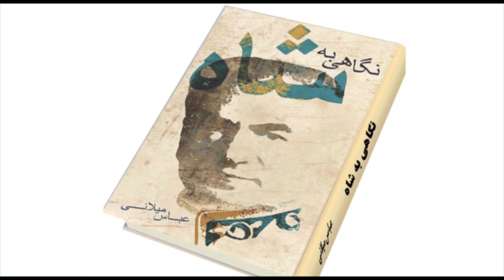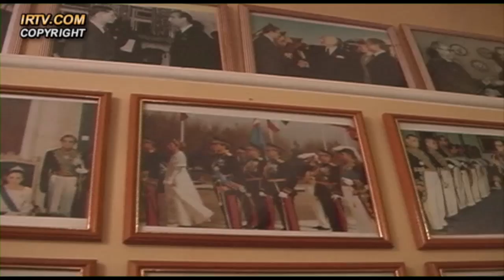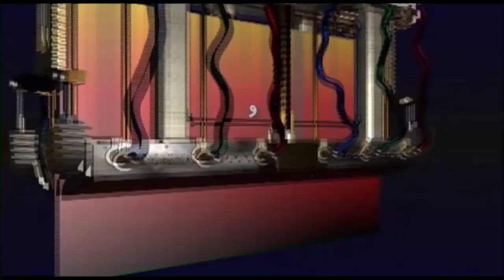کوچ ایرانیان / فصل دوم – قسمت 41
در این شماره از برنامه ” کوچ ایرانیان” و در آستانه سالروز فروپاشی حکومت پهلوی و شروع حکومت ملایان بر ایران ، به ادامه صحبت های دکتر امیراصلان افشار ، آخرین رئیس تشریفات دربار پادشاهی ، در ارتباط با عوامل موثر بر پیروزی شورشیان در بهمن 57 و همچنین موضوع خروج پادشاه ایران در آن زمان خواهیم پرداخت. با ما همراه باشید و کوچ ایرانیان را برای دوستان و آشنایان خود نیز ارسال نمایید.